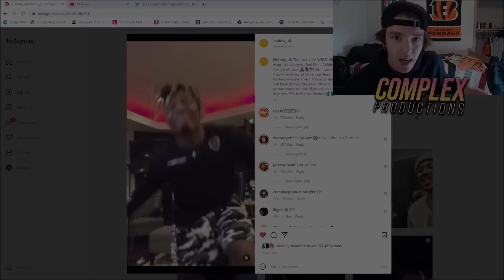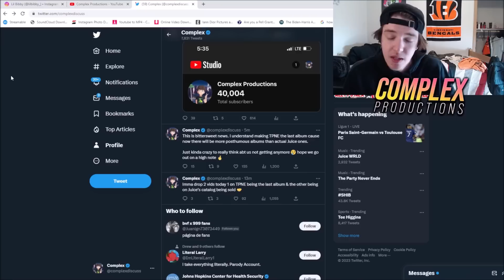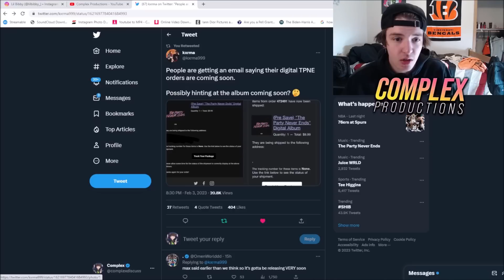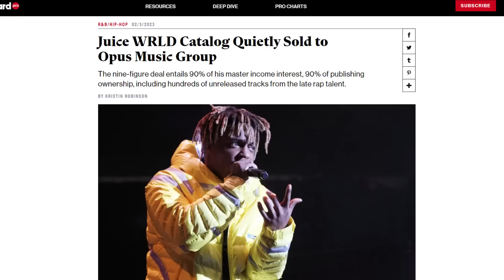Juice WRLD 'TPNE' is the LAST Posthumous Album.. 😢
Lil Bibby confirmed that The Party Never Ends will be the LAST Juice WRLD album.. 😢

0:00 Intro
0:18 LAST Juice Album
1:17 Will They Still Drop Singles?
2:07 TPNE Pre-orders Coming Soon
3:36 Outro